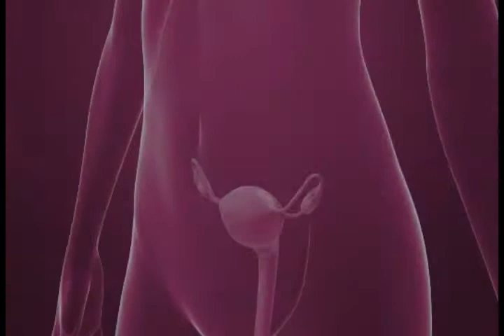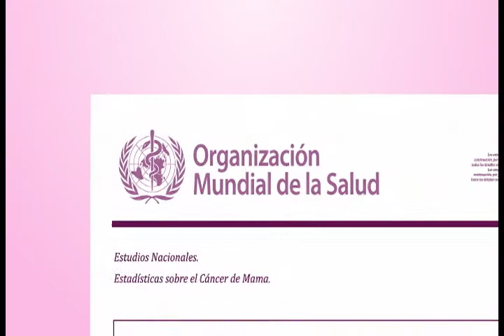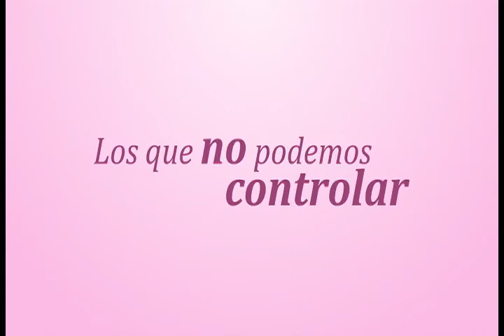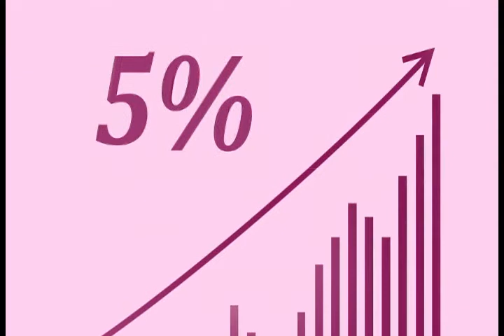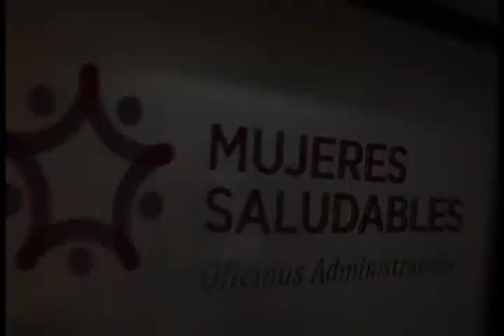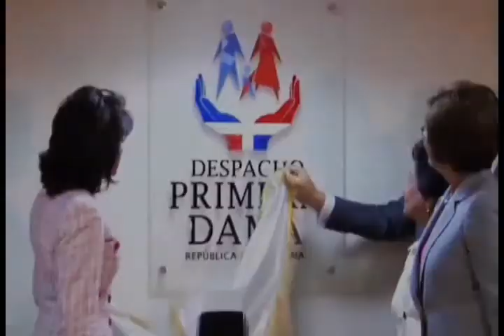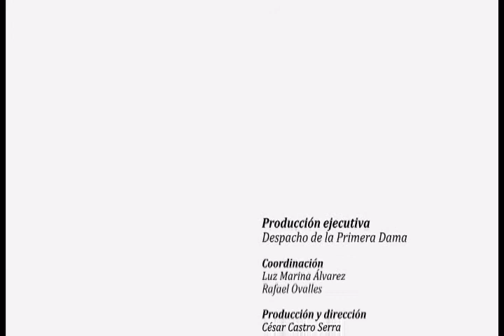Luchemos Hasta Detenerlo 2013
Durante el mes de octubre efectuaremos a través de los diferentes medios de comunicación esta jornada, llevándole a la población un mensaje dirigido a crear conciencia para que las mujeres se hagan sus estudios de mamografía, a fin de prevenir el cáncer de mama.